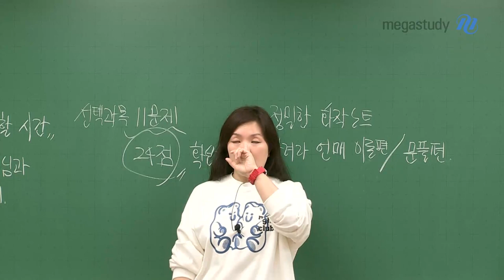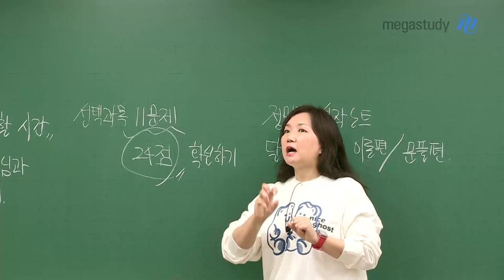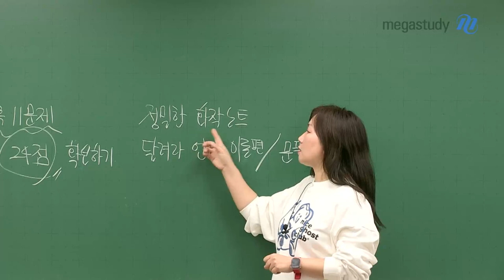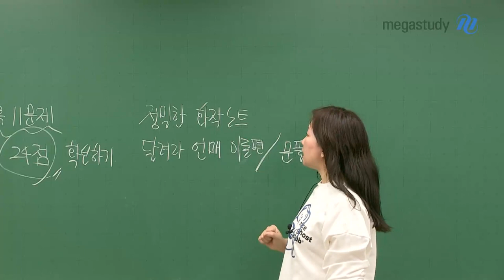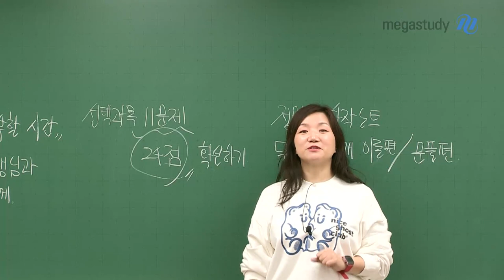[메가스터디] 국어 엄선경쌤 - 지금은 선택과목을 공부할 시간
지금은 엄쌤과 함께 선택과목을 공부할 시간

아직 수능 국어 공부를 시작하지 않은

예비고3 여러분을 위해

엄쌤이 지금 바로 해야 할 것에 대해 알려드립니다.

"지금은 선택과목을 공부하세요"

선택과목 11문제, 24점 놓치지 마세요!

완강된 엄쌤의 선택과목 강좌

2024 강좌 수강 전, 미리 시작하세요!!

- 정밀한 화작노트

- 달려라 언애 이론편 / 문풀편

선택과목을 미리 공부하면,

수능 국어 학습이 편해질 거에요!

- 국어 엄선경 선생님을 더 알고싶다면?